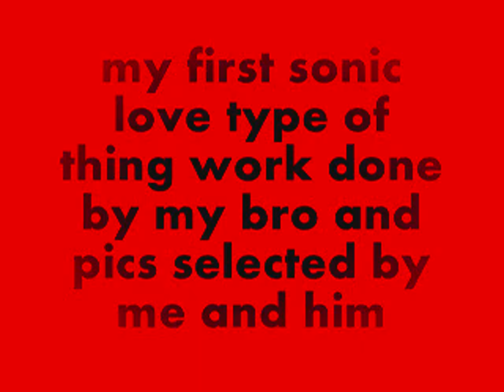Sonaze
**EDIT** Seriously guys, 4,000+ Views?! You people are insanely awesome! I have another channel (CrazyForMyFans) that I do a vlogging series I call Storytimes with Dash (My nickname.) and I am trying to get the correct equipment to do a Let's Play.